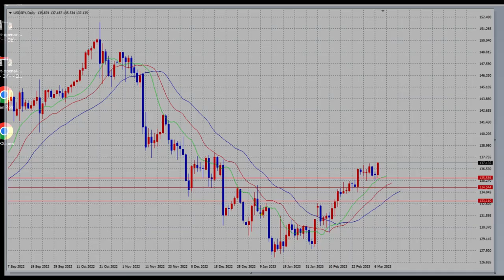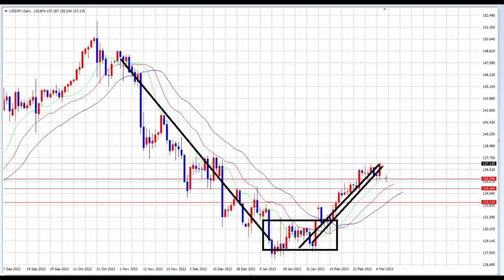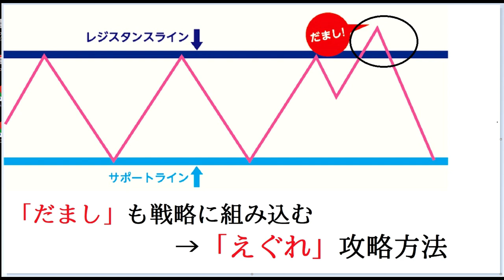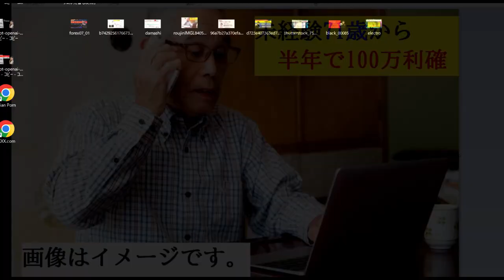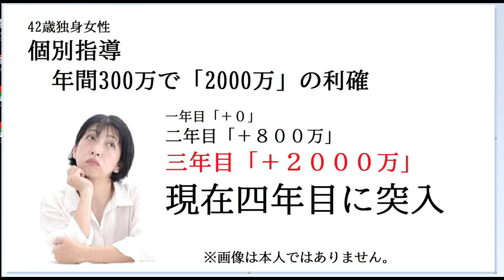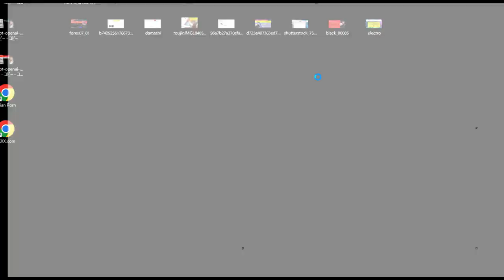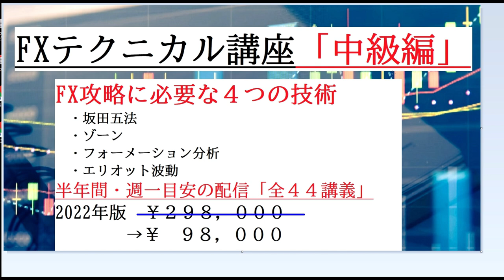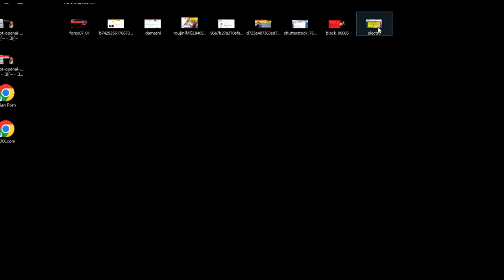【FX】テクニカル攻略で人生が変わる。